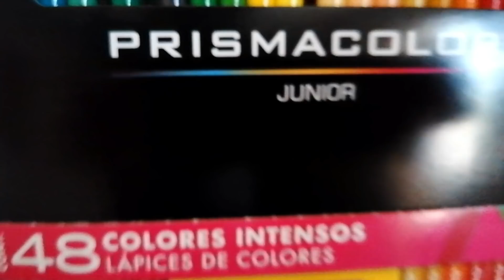COMO DIBUJAR A TRICKY DE FIRDAY NIGHT FUNKIN | PASO A PASO | how to draw tricky from fnf | easy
Hola cracks! en este vídeo te enseñare a dibujar a tricky de firday night funkin muy fácil y paso a paso. espero te guste y dejes un like y compartas para mas de fnf.
MATERIALES:
-HOJA BLANCA DE 200g
-LÁPIZ HB PRISMACOLOR TURQUOISE
-DELINEADOR STAEDTLER O.5
-LÁPICES DE COLORES PRISMACOLOR JUNIOR. granada, rojo, verde, verde primavera, azul frío, violeta, gris claro, azul caribe, blanco y negro.
-MARCADOR NEGRO MOLOTOW 2MM Y 1MM

RELACIONADOS:
como dibujar a boyfriend
como dibujar a girlfriend
como dibujar a pico
como dibujar friday night funkin
como dibujar fnf
dibujos de friday night funkin
dibujos de fnf
how to draw boyfriend
how to draw girlfriend
how to draw pico
easy draw friday night funkin